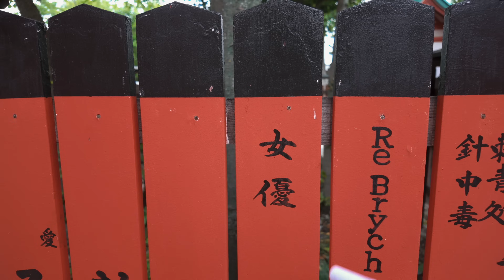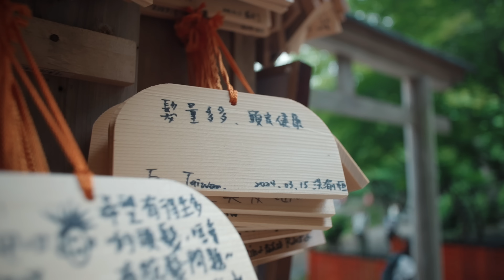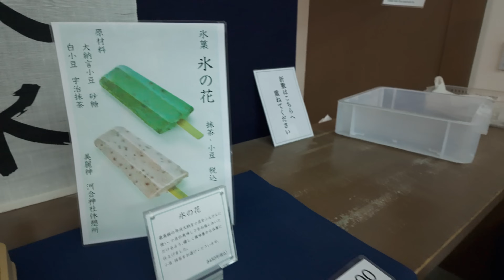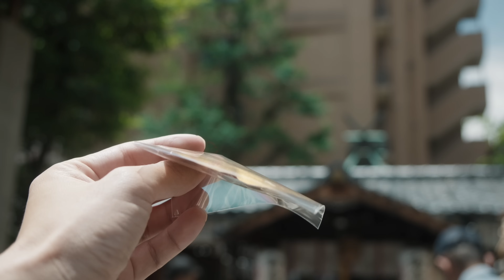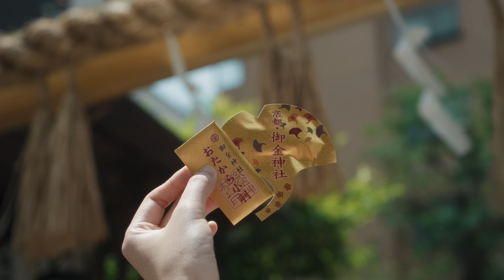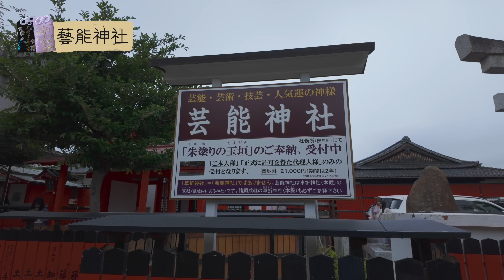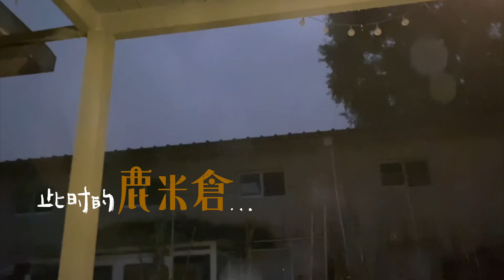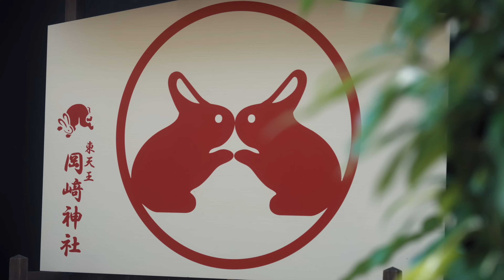和迷信老婆的神鬼之旅！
上期的迷路假期攻略篇里，我教了大家怎么做攻略，那这一期就轮到米老师擅长的领域了！教大家怎么迷（bu）信（shi）哈哈～在这一期中，她将会带大家去打卡了一些莫名其妙的寺庙，什么保佑猫狗健康、保佑腰椎间盘，还有不秃头的、变美的、财运的、电子设备安全的、甚至还有自媒体专门拜的地方！